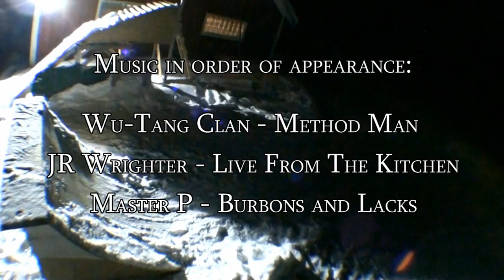BOB DEEP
Johan Nordberg  Olle Grundberg David Karlsson
bob snowracer gt